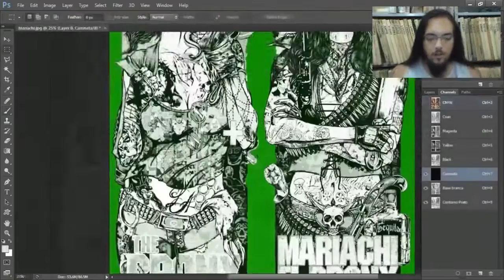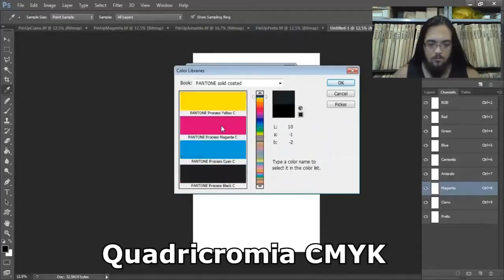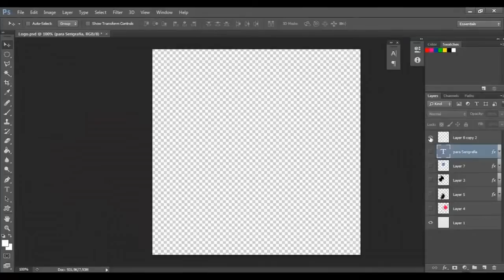Photoshop Para Serigrafia Funciona Curso Puxando o Rodo 1280x720